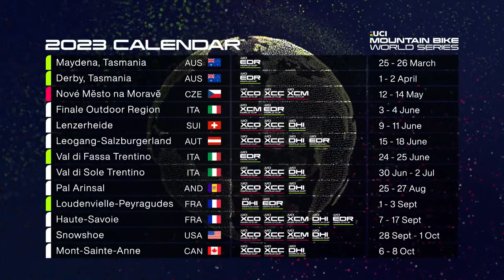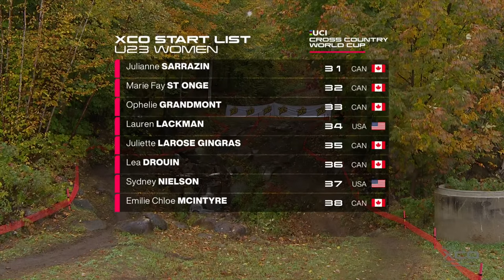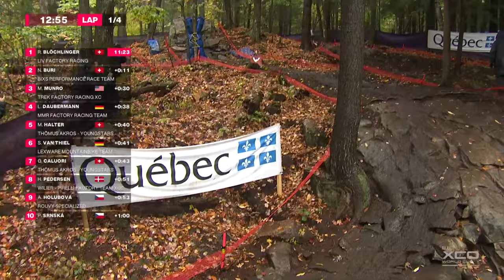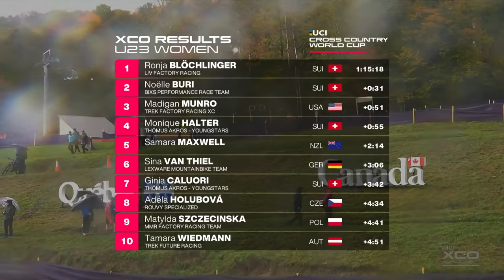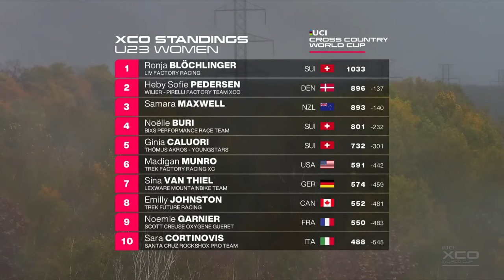Mont Sainte-Anne Cross Country Under 23 Women | LIVE XCO Racing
For the last time this year, the Under 23 XCO athletes are going racing! Join us on this live stream for the exciting season conclusion of the @uci_mtbworldseries U23 women's Cross Country Olympic.